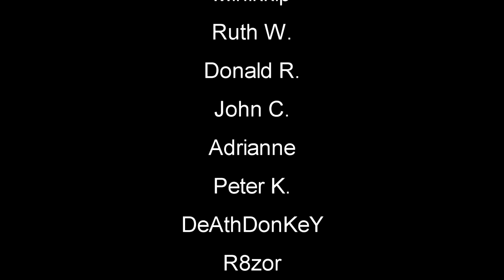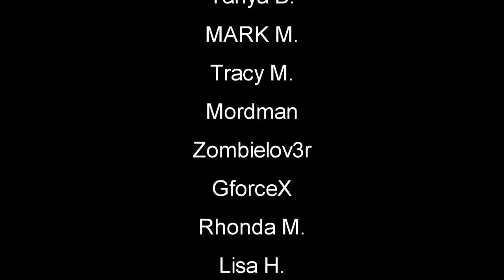Canuck Loot EH! | WOTW MOD | 7 Days To Die Let's Play | S3 EP36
7 Days To Die | War Of The Walkers Mod Gameplay Let's Play l Random Gen This is a zombie game the will have you on edge every minute of playing. You can Build structures, craft items and pillage whats left in building and cars you find.

►My Seed: WOTW3